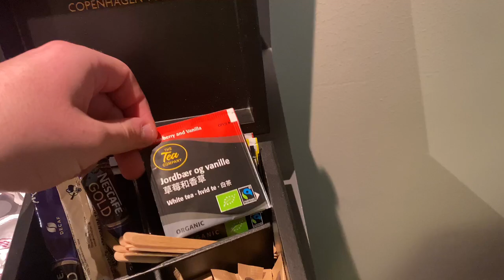AGONY ABROAD! This Is Why EVERY Shot Matters In Bowling!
A Huge Thank you for ADR for Sponsoring our podcast please go and check them out!